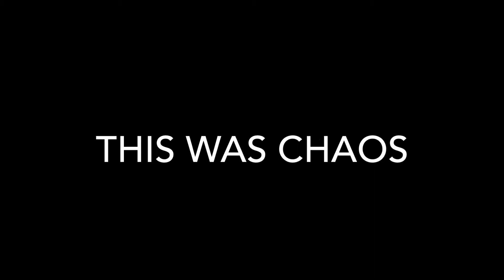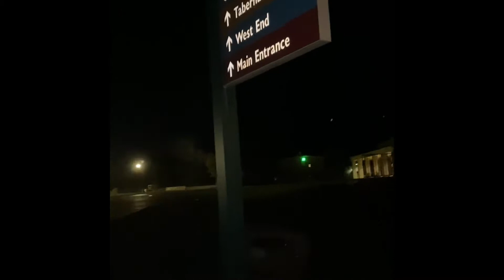The Fall Back Experience || FBC Piedmont || The Vlog #9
This weekend was absolute chaos. From football, to gaga ball, to Jenga, to us just being stupid, it was a lot of fun. You’ll see a lot more like this in the future…

All music used in this video is not mine and belongs to their respective companies and content creators.